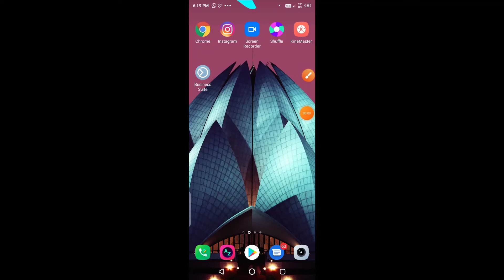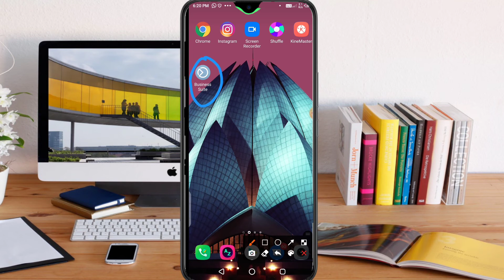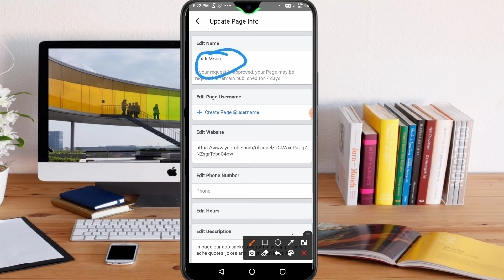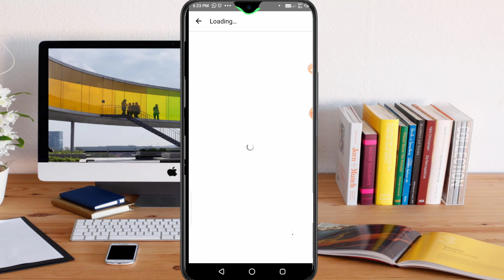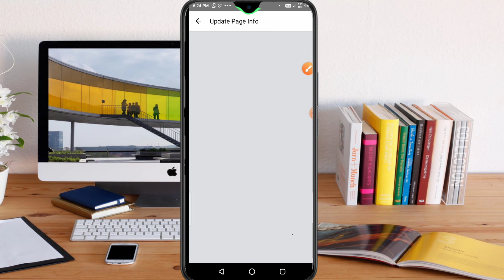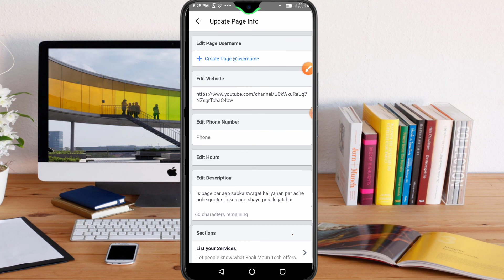How to change facebook page name easily 2020 change facebook page name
How to change facebook page name easily 2020 change facebook page name | How to change facebook page name easily 2020 change facebook page name
How to Edit Facebook page name
How to Change Facebook page name on Computer or PC
moun tech
Google

moun tech

Google

Change fb page name 2018

name change facebook page

change name facebook page 2018

change name facebook page 2019

Facebook page name change mobile

facebook page name change not working

facebook page name not changing

cannot change facebook page name

rename facebook page

rename fb page

Rename fb page name

moun tech

Google

rename facebook page

rename fb page

moun tech

Google

rename facebook page

rename fb page

moun tech

Google

rename facebook page

rename fb page